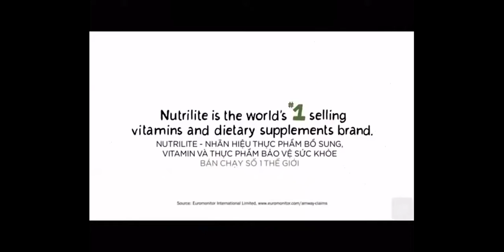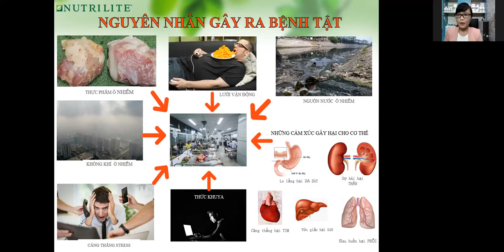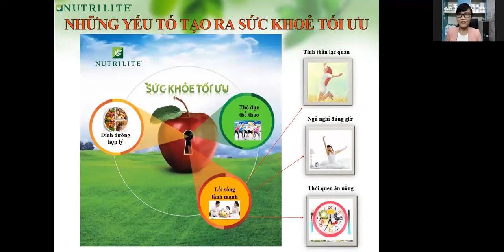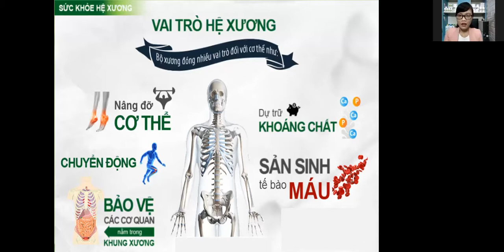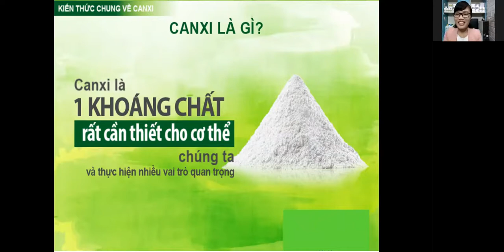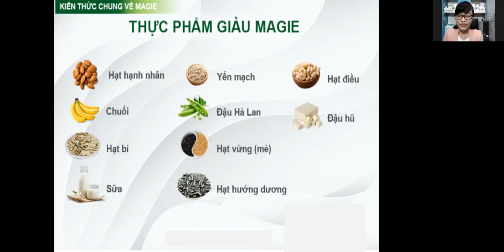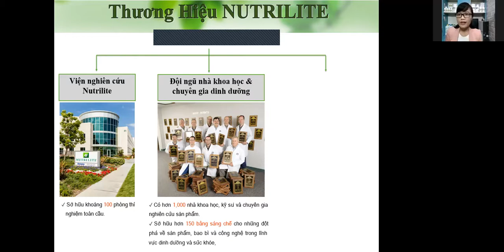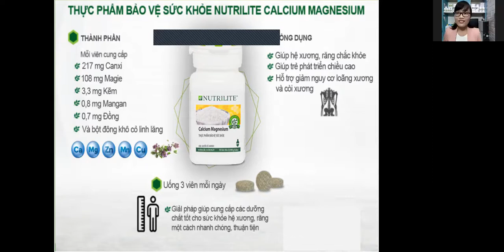canxi nutrilite Hiếu